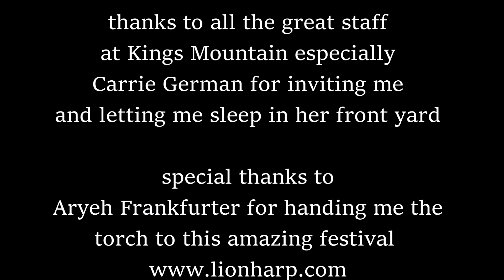Kings Mountain Art Fair 2019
Scott Williams performs for the first time at the annual Kings Mountain Art Fair in Woodside, California in September 2019.